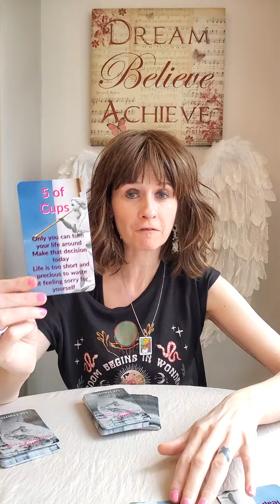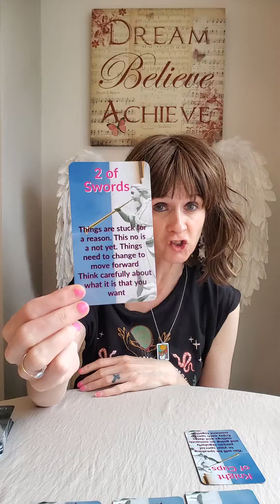Angel Guidance Tarot - A Reading With My Brand New Deck 😇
Welcome to this Angel Guidance Tarot Reading to receive insight into your journey 💛

💛 Angel Guidance Tarot by Liz Harrison